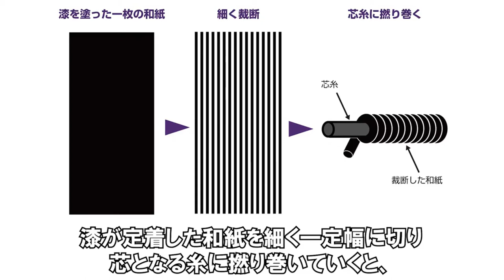漆黒の逸品 知られざる漆糸の世界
ショップチャンネル　ホームページはこちら

【ファッションをもっと楽しむ】関連動画をみる

漆黒の逸品　漆糸の作り方・漆詩集バッグの生産風景など漆糸の知られざる世界をご紹介します！